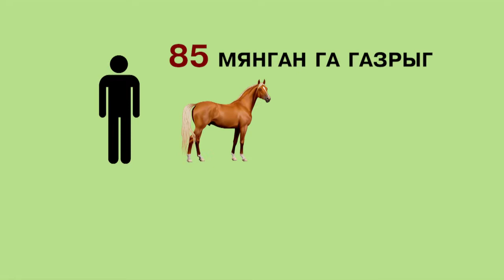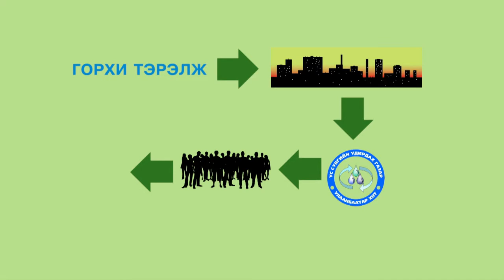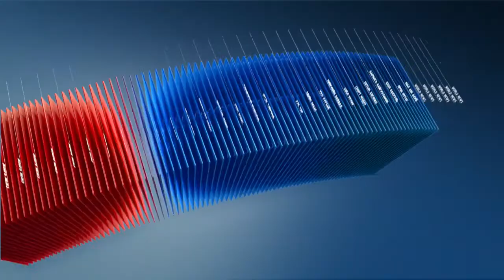C1 Newsroom - Тусгай хамгаалалттай газар нутаг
Тусгай хамгаалалттай газар нутгийг хамгаалахад хөрөнгө санхүү үргэлж дутагддаг. Үүнийг шийдэх нэг боломж  нь аялал жуулчлал, байгалийн өөрийн нөөц зэргээс олсон ашгаа буцааж байгалийг хамгаалахад нь ашиглах юм.